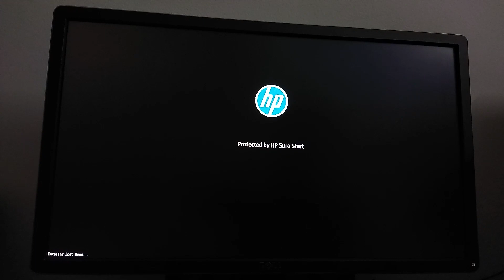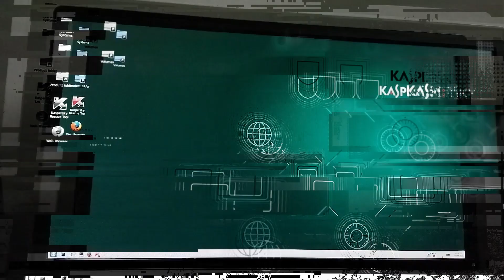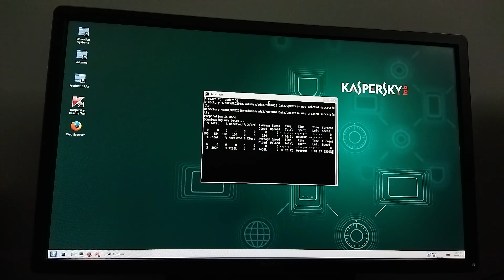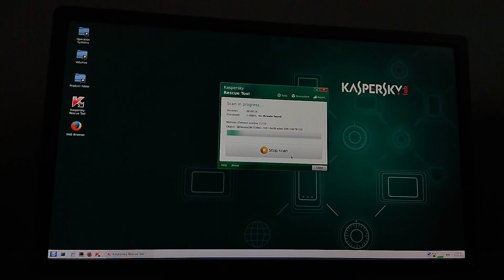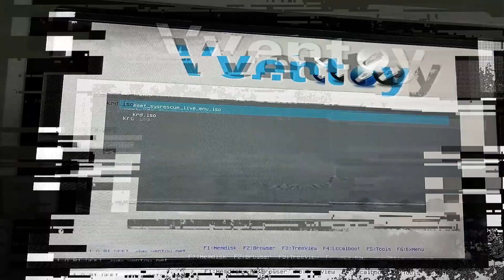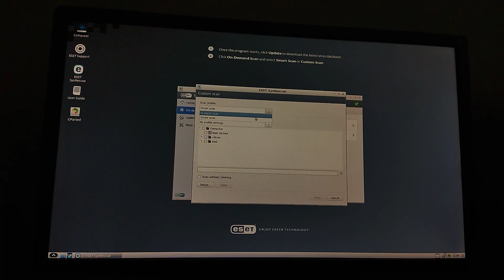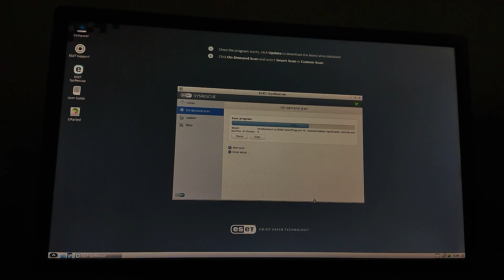افضل اسطوانة طوارئ للحماية من فيروسات الفدية ESET Rescue & Kaspersky Rescue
فى هذا الفيديو ستتعرف على افضل اسطوانات الطوارئ المتخصصة فى الحماية من فيروسات الفدية و كيفية حرق اسطوانة كاسبر و كيفية حرق eset sysrescue بالطريقة الصحيحة للحماية من الفيروسات وعمل صيانة كاملة للكمبيوتر وتنظيفة من الفيروسات.
✿『 رابط تنزيل اسطوانات الطوارئ ESET SysRescue & Kaspersky Rescue 』✿

00:00 المقدمة
00:32 سبب اصابتك بالفيروسات
00:49 الفيروسات العنيدة
01:04 ايام الفيروسات الجميلة 😂
01:49 تطور شركات الانتى فيرس و اسطوانات الطوارئ System Rescue
02:42 متطلبات تشغيل اسطوانات الطوارئ
02:51 طريقة فتح او تشغيل اسطوانة الانقاذ
03:34 شرح اسطوانة الطوارئ كاسبر Kaspersky Rescue disk
04:48 نقطة مهمة: تحديث اسطوانة الانقاذ كاسبر
05:48 شرح عمل فحص للهارد من داخل اسطوانة الطوارئ
06:21 طريقة حذف الفيروسات من كاسبر Kasper rescue
06:58 اغلاق اسطوانة الطوارئ كاسبر
07:25 شرح اسطوانة الطوارئ ايست ESET SysRescue disk
08:01 نقطة مهمة: تحديث اسطوانة الانقاذ ايست
08:26 طريقة فحص الهارد من الفيروسات
09:01 التقارير النهائية للملفات الضارة ESET
09:20 افضل نظام حرق على الفلاشة Ventoy
09:45 نصيحة مهمة جداً جداً
10:50 النهاية